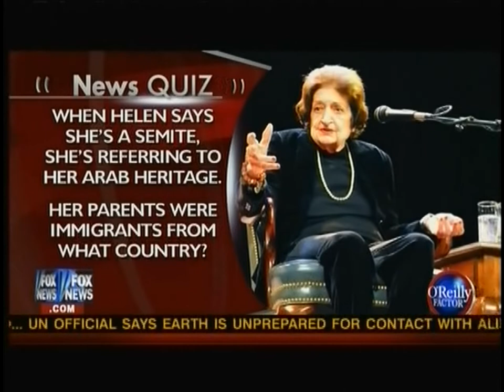"The O'Reilly Factor" with Scott Spears interviewing Helen Thomas (10/14/10)